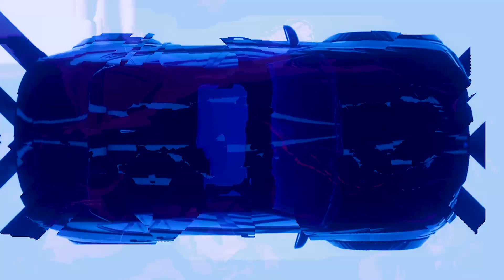Need for Speed Heat Gameplay - 1000HP+ BMW X6M Customization